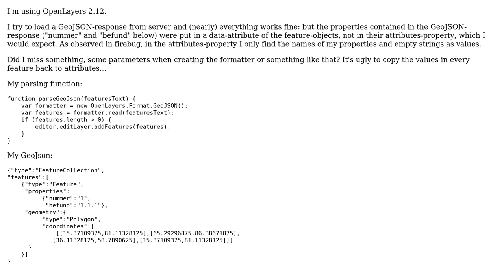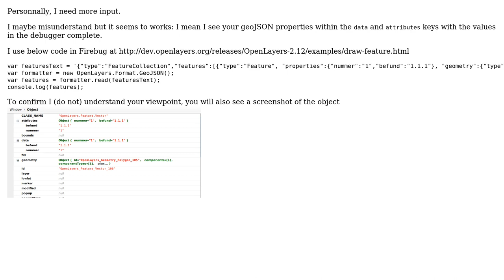GIS: Openlayers: Parsing GeoJSON-properties results in a "data"-property in feature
With thanks & praise to God, and with thanks to the many people who have made this project possible! You are responsible for your own actions.